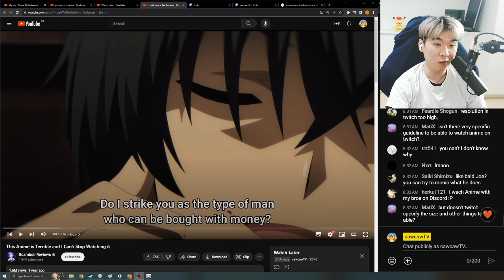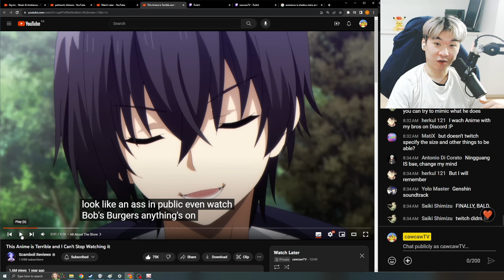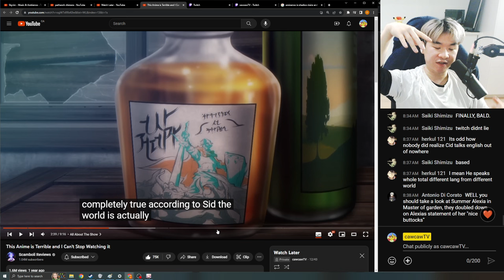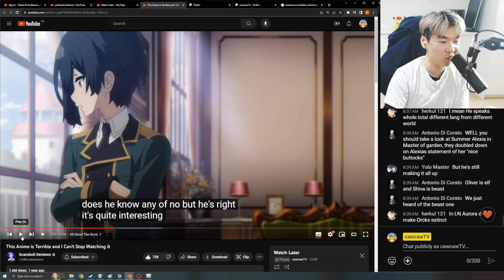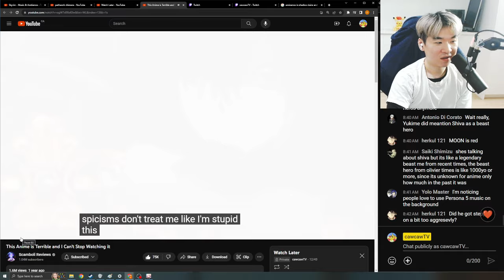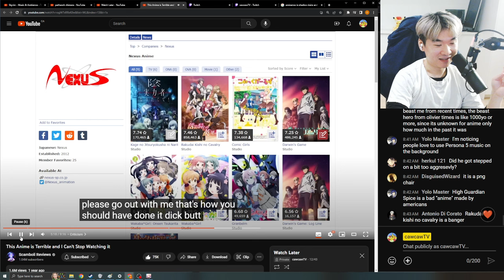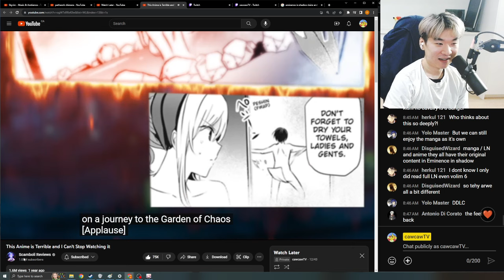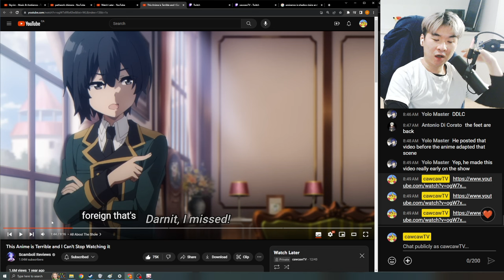Reacting to Scamboli Review's This Anime is Terrible and I Can't Stop Watching it Eminence in Shadow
This is my reaction to Scamboli Review's This Anime is Terrible and I Can't Stop Watching it Eminence in Shadow